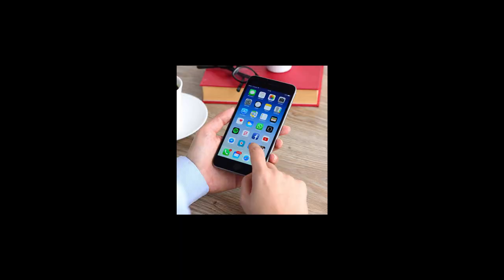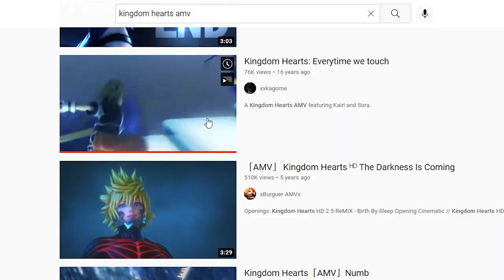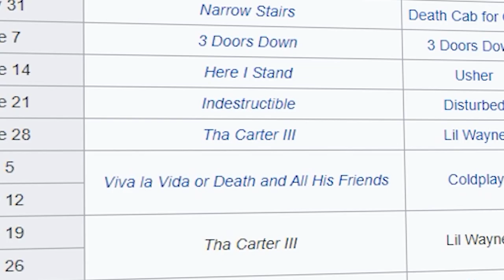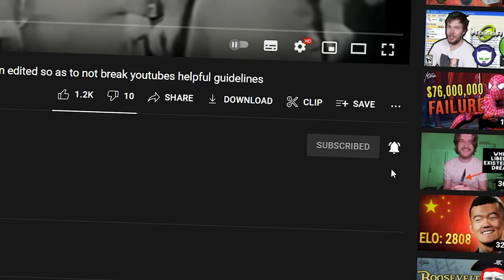the biggest mistake in music history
i will die mad

JJJreact